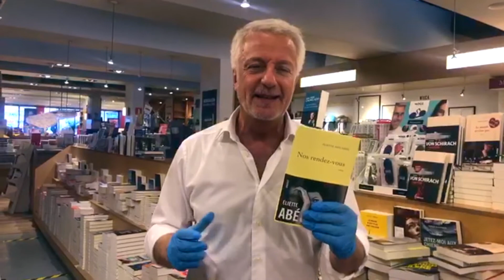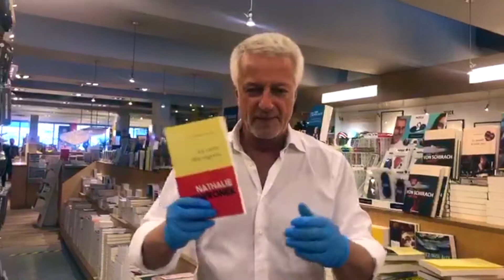Les coups de cœur de Marc Filipson - Les livres aux éditions Grasset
Commandez les coups de coeur de nos libraires sur filigranes.be !

Les livres dans l'ordre :
"Les passagers du siècle" de Viktor Lazlo, Éditions Grasset - également disponible en poche
"Trafiquants de colères" de Viktor Lazlo, Éditions Grasset
"Nos rendez-vous" de Eliette Abécassis, Éditions Grasset
"La carte des regrets" de Nathalie Skowronek, Éditions Grasset
"Un enfant" de Patricia Vergauwen et Francis Van de Woestyne, Éditions Grasset